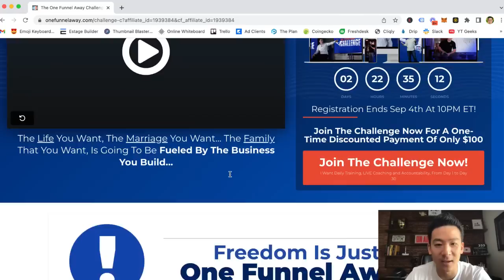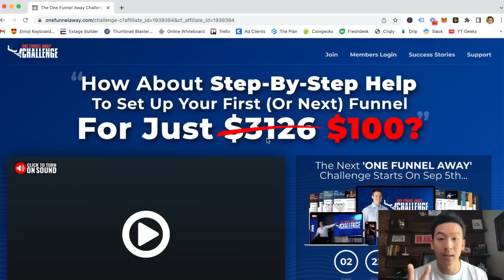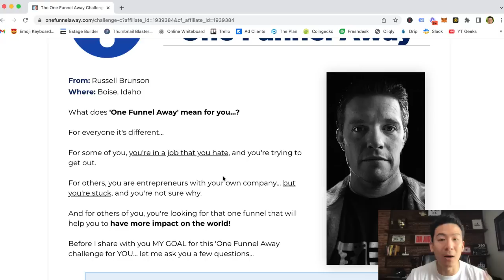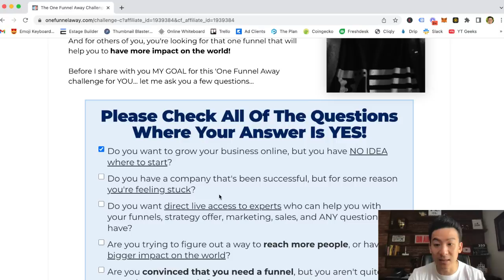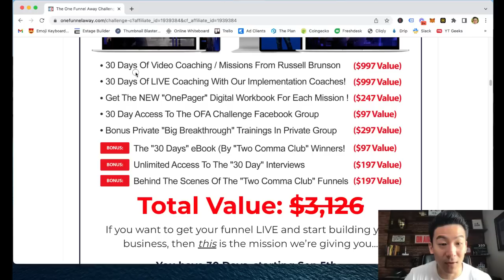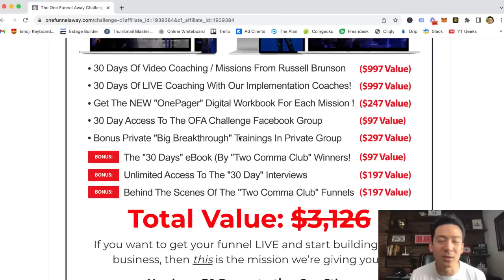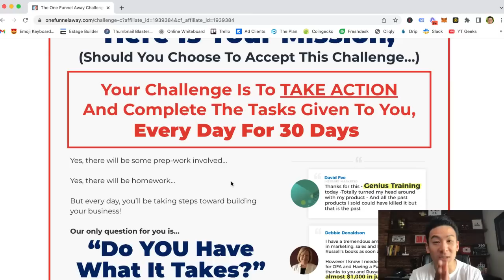One Funnel Away Challenge Review - Can You Really Make Money With This Challenge?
*Get My #1 Way To Earn Online In The Comments 👇👇👇 About this video:
In my one funnel away challenge review you will learn all about this funnel building challenge and whether this is real or fake and can you use it to make money from. There are some great and some bad platforms out there, so watch this to find out how to use it and what might be a better way for you to make profit online.